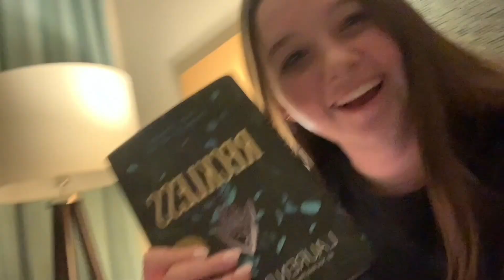Unpopular Bookish Opinions *controversial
In today's video I asked you guys over on instagram for some of your unpopular bookish opinions! And oh my goodness some of these were crazy! I hope you enjoy the video! XO, Hannah Kate